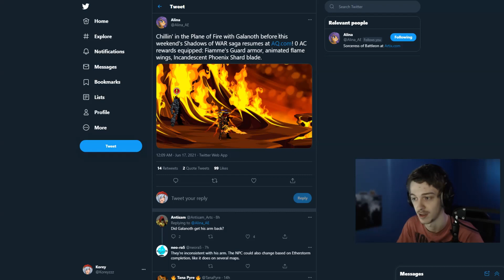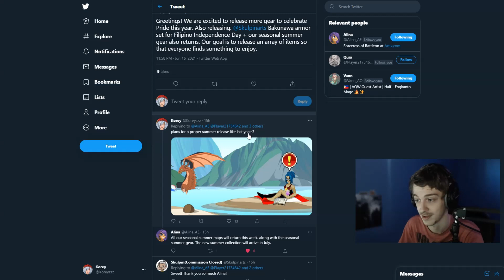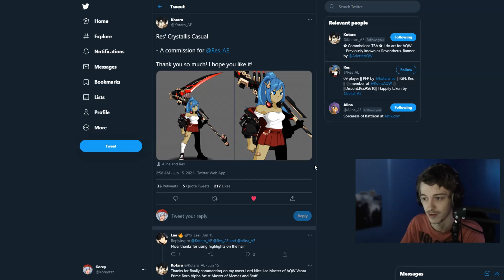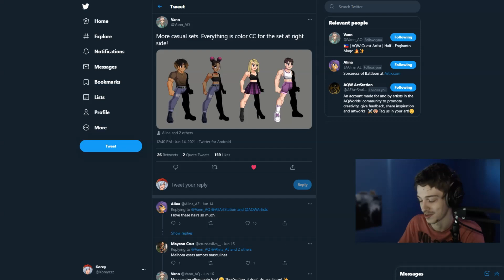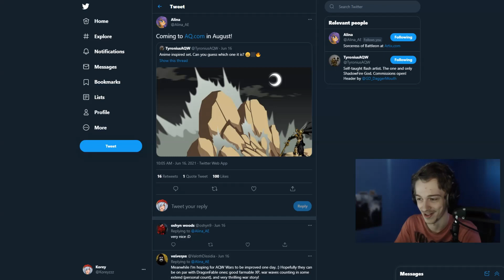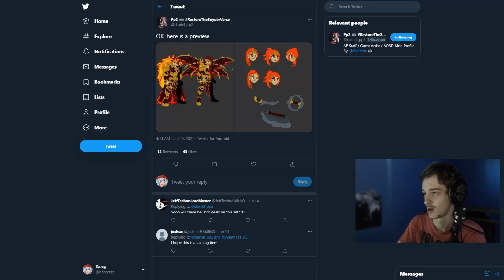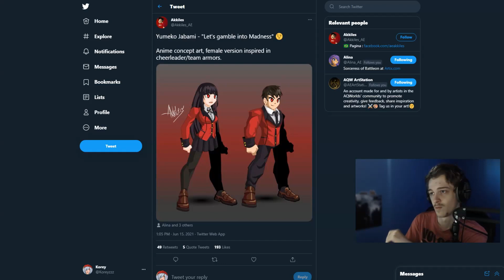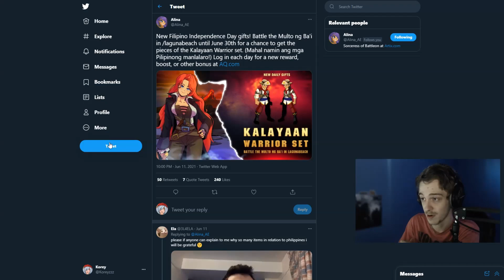New 10k Chest! Chronomancer update AQW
AQW News!

►Pc 💾 Specs - i9 9900k , RTX 2080 , 32gb of DDR4